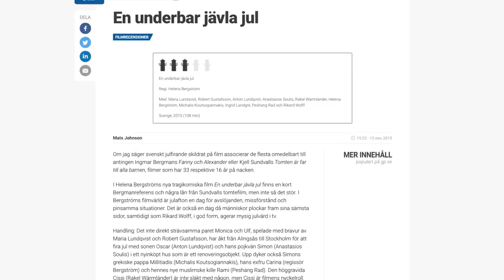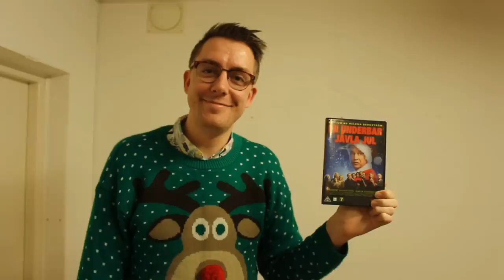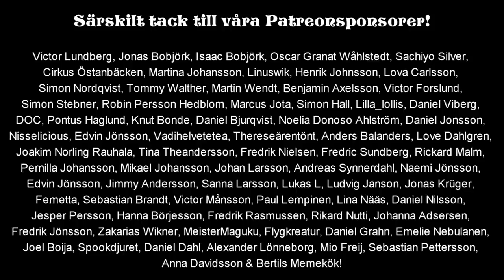Felix Recenserar - En underbar jävla jul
God Jul på er! I årets sista avsnitt glor Felix på Helena Bergströms pissmög till julfilm, "En underbar jävla jul"!

Box 64
281 21 Hässleholm

FÖLJ OSS!